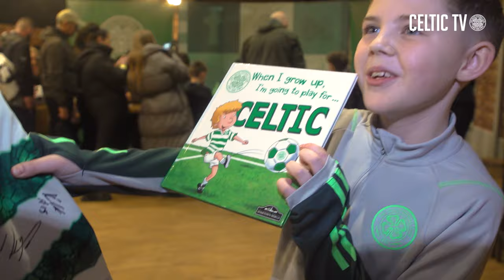Feature | Signing Event (20/12/23)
🌟 Our stars from both the Men's and Celtic FC Women's Teams had a fantastic time meeting fans of all ages during a special festive signing session at the Celtic Sports Bar!